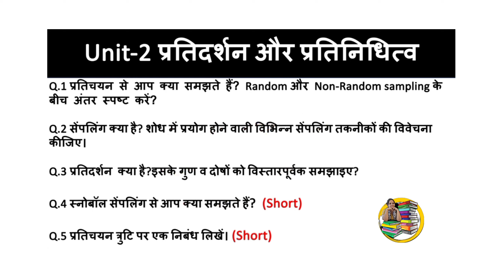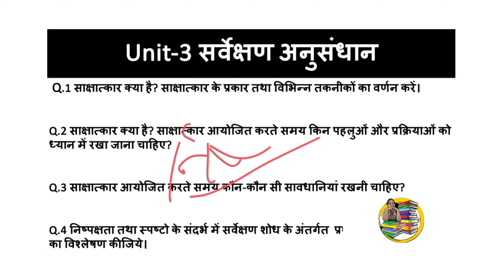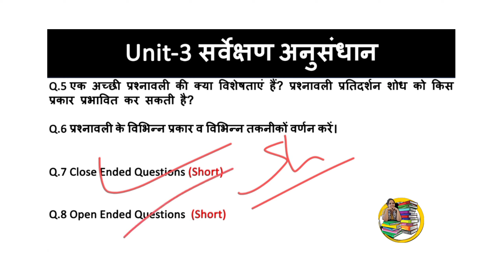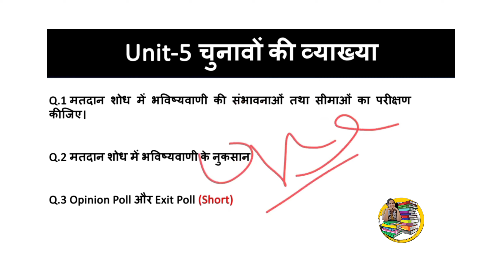Public Opinion And Survey Research Important Questions|| 4th Semester || D...